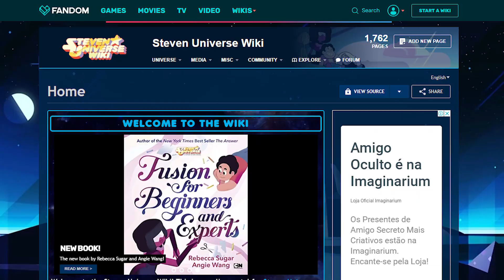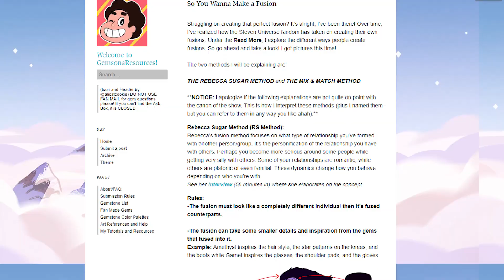Curiosidades Sobre as Fusões em Steven Universo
No vídeo de hoje falo de algumas curiosidades sobre a fusão de Steven Universo.